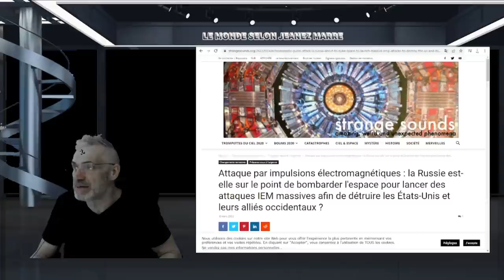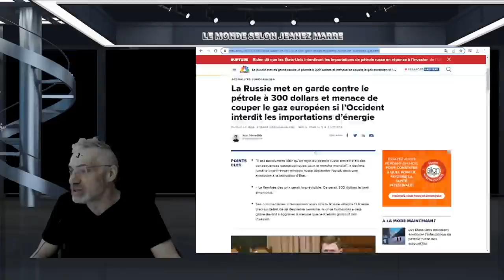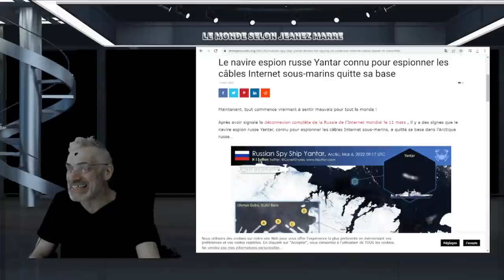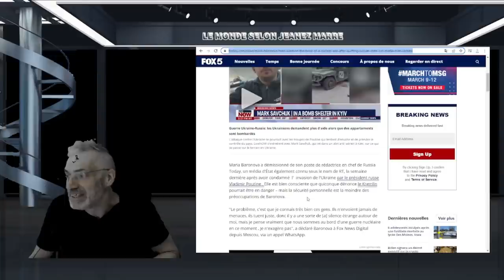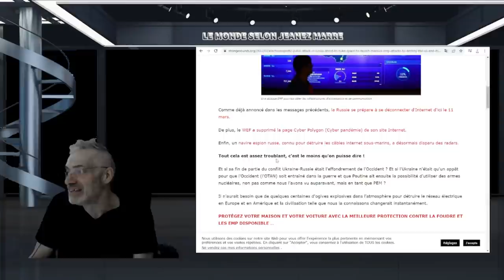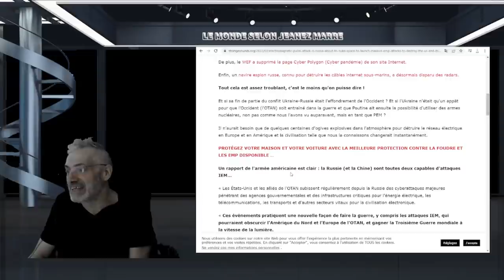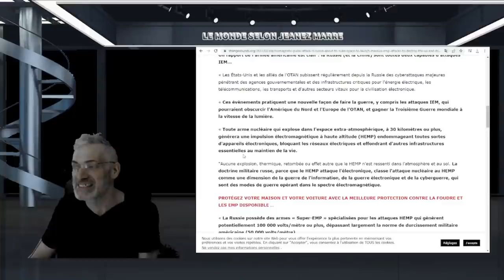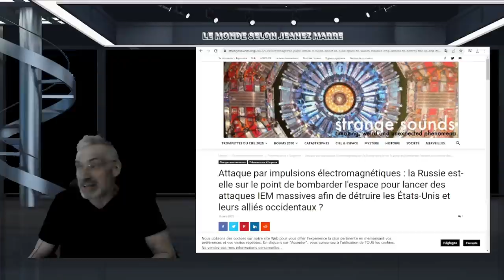Attaque par impulsions électromagnétiques : la Russie est-elle sur le point de bombarder l'espace ?